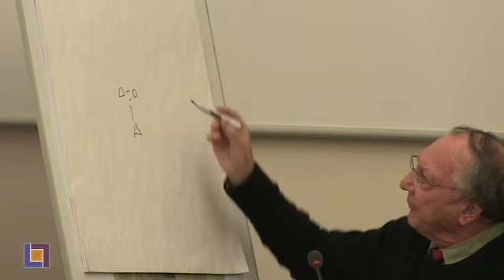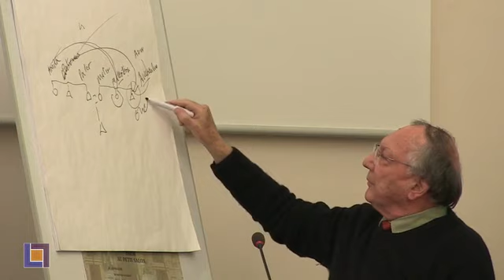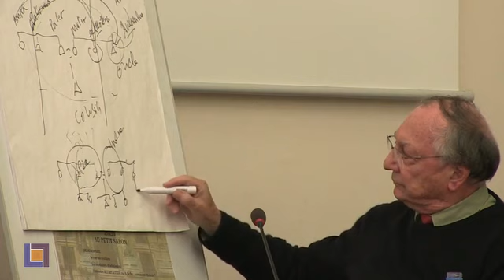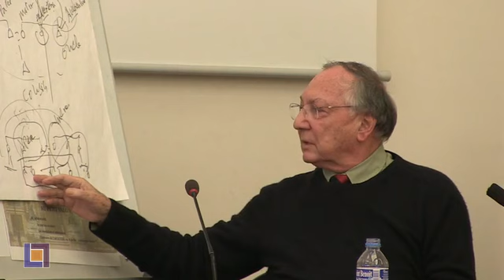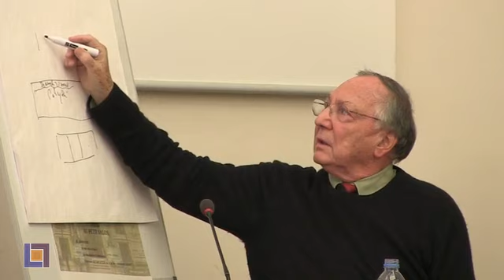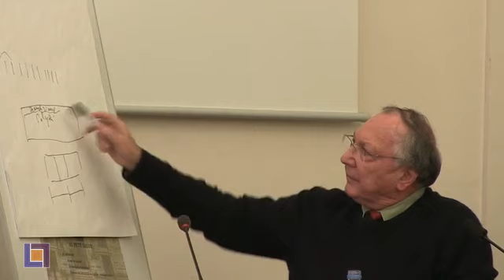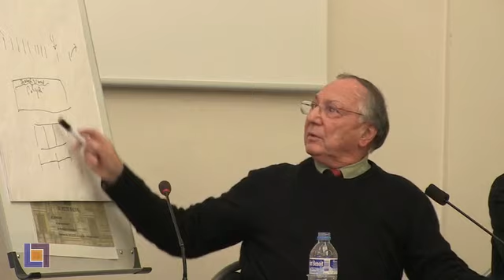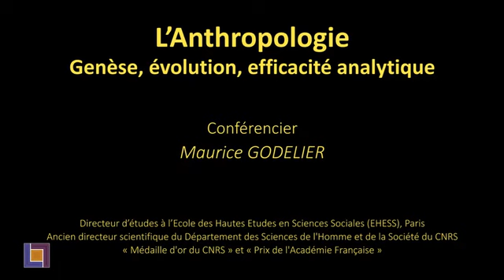Anthropologie : genèse, évolution, efficacité analytique 一 Maurice Godelier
L’objet des sciences sociales est, par la complémentarité de leurs approches, de reconstruire quand il s’agit du passé, ou de découvrir quand il s’agit du présent, les manières de penser, d’organiser la société, d’agir, qui caractérisaient telle ou telle société à telle ou telle époque ou caractérisent aujourd’hui la diversité des sociétés contemporaines. Pour cela il faut prendre en compte les représentations que les individus et les groupes composant une société se font de celle-ci et de la place qu’ils y occupent ainsi que les valeurs qu’ils y attachent. Les humains en effet ne se contentent pas de vivre en société comme les autres animaux sociaux. Ils produisent de la société pour vivre, des formes d’existence sociale qui ont chacune leur logique et des capacités propres de se transformer soit par leur évolution interne ou par des pressions externes.

Pourquoi les sciences sociales ont une importance stratégique pour comprendre le monde qui s’ouvre devant nous ? Parce qu’elles sont indispensables pour comprendre les transformations gigantesques qui ont eu lieu dans le monde au siècle dernier et les affrontements qui se profilent devant nous pour les décennies à venir.

Parmi les sciences sociales, quatre en constituent en quelque sorte le fer de lance : ce sont l’histoire, l’anthropologie, la sociologie et l’économie. L’histoire parce que le passé des sociétés est toujours un des acteurs de leur présent ; l’anthropologie parce que c’est une discipline qui exige de s’immerger longtemps au sein d’une société pour en comprendre les représentations, les valeurs, les structures ; la sociologie parce qu’elle permet d’appréhender statistiquement des phénomènes et des états sociaux majoritaires, minoritaires ou naissants au sein des nations ou des villes aux populations énormes qui ne cesseront d’ailleurs pas de grandir encore ; l’économie enfin parce qu’elle analyse sans pouvoir les anticiper les mouvements de la production et de la circulation des marchandises et de l’accumulation inégale des richesses qui font le monde globalisé et divisé dans lequel nous sommes appelés à vivre.

Quant à l’anthropologie, discipline pratiquée par l’auteur de cette note, elle est née précisément de l’expansion militaire, commerciale, politique, idéologique de l’Occident commencée à partir du XVIe siècle. Pour administrer en effet les multiples sociétés aux coutumes et aux langues différentes que l’Occident avait conquises et assujetties, pour les convertir souvent de force à la vraie religion, le christianisme, pour commercer dans des mers lointaines, des Européens ont dû apprendre des langues, s’informer des coutumes locales et de la nature des pouvoirs locaux ceci pour atteindre leurs buts. Ces informations, bien entendu biaisées par les intentions de ceux qui les recueillaient, constituent les premiers matériaux de l’anthropologie. C’est dans la seconde moitié du XIXe siècle que l’anthropologie devint une véritable discipline scientifique grâce aux enquêtes de Lewis Morgan (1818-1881) sur les systèmes de parenté et ceux d’Edward Tylor (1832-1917) sur les systèmes culturels existant dans le monde.

L’anthropologie est une discipline qui compare les modes de penser et de vivre, une science comparée reposant sur des données recueillies sur le terrain. Sa méthode est l’observation qui naît de la participation à la vie quotidienne du groupe au sein duquel l’anthropologue a choisi de s’immerger et de travailler. Mais il doit y ajouter les résultats d’enquêtes systématiquement élaborées et poursuivies portant sur divers aspects de l’organisation de la société qu’il étudie : son système de parenté, ses mythes et ses rites, ses techniques de production de sa base matérielle, ses formes de propriété et de pouvoir, etc. Grâce à ces données l’anthropologue cherche à déceler les postulats et les schèmes mentaux qui organisent les rapports sociaux de cette société et leur donnent sens et cohérence. Et comme il poursuit ses recherches dans le monde d’aujourd’hui, l’anthropologue est l’un des mieux placés pour se rendre compte et nous rendre compte des transformations subies ou voulues qui apparaissent dans les états post-coloniaux quand ils s’intègrent plus ou moins vite dans l’économie mondiale capitaliste et se dotent de formes de pouvoir politique plus ou moins semblables à celles de l’Occident.

Pour faire son travail, l’anthropologue doit donc en permanence se décentrer par rapport à sa propre culture et sa société et s’engager à témoigner dans sa propre société de ce qu’il a compris et appris des sociétés qu’il a étudiées.

Lycée d'État Jean Zay - Internat de Paris - CPG  2017. Intervenant :
Maurice Godelier, agrégé de philosophie. Anthropologue, professeur à l'École des hautes études en sciences sociales.